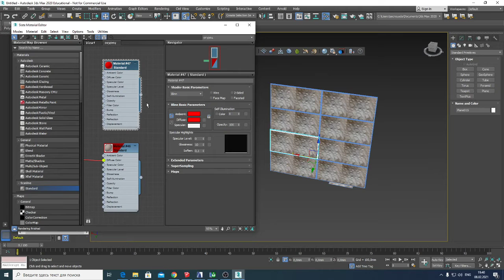2021 02 08 9 группа ДИС max назначение различных материалов на зависимые копии